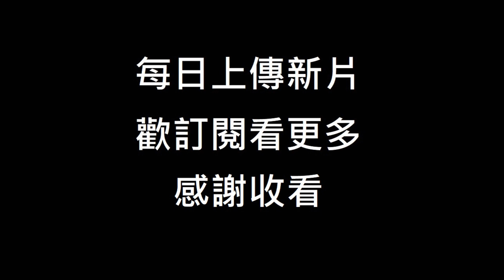【母湯克魯斯】女大生沉迷賭博，竟然借高利貸，沒錢還只好... JAPAN｜VLOG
shkd
♥  ♥  ♥  每日更新影片，喜歡請訂閱分享  ♥  ♥  ♥

影片內容純屬虛構，如有雷同實屬巧合

NCS: Music Without Limitations
844